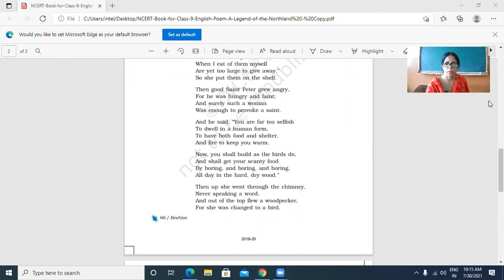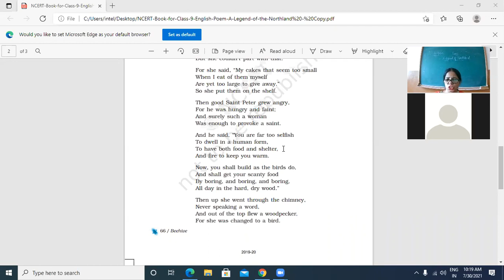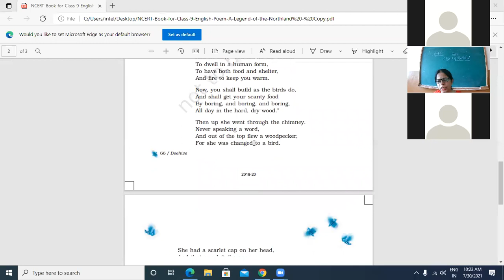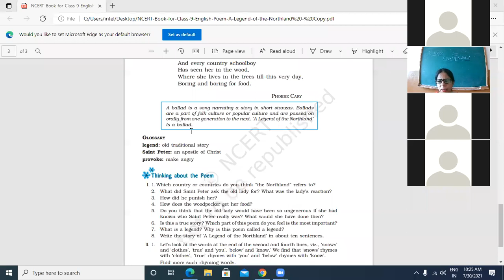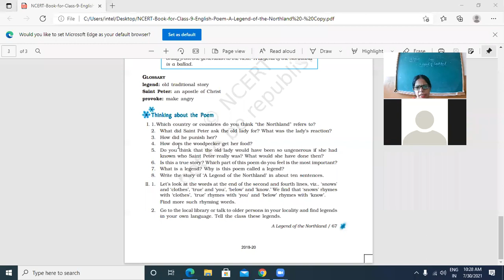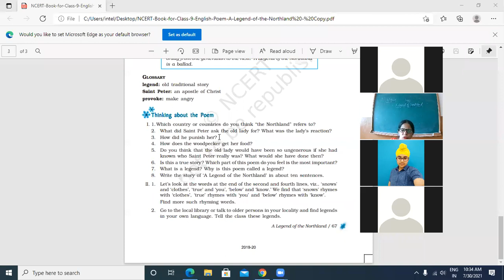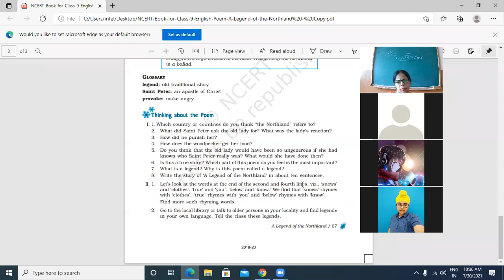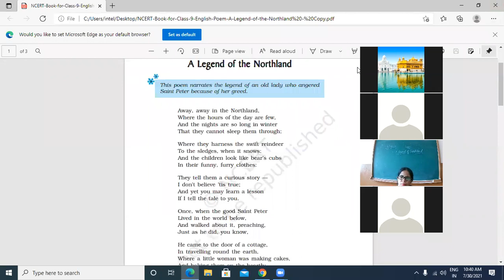30-07-2021 IX-C ENGLISH